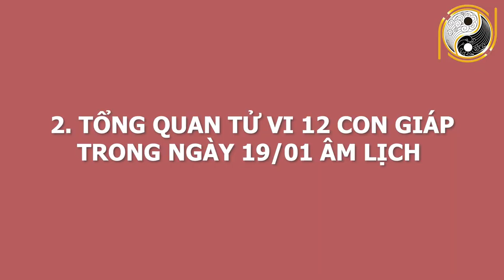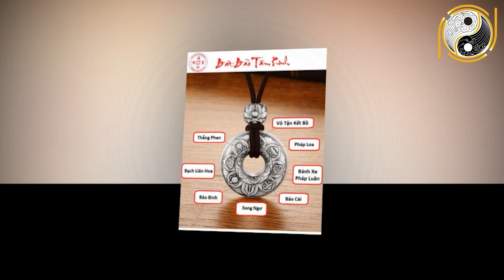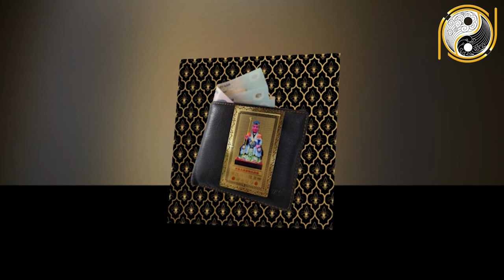Tử Vi Hàng Ngày 02/03/2021 BẤT NGỜ TRÚNG LỚN, Giàu Có Phát Tài, Trúng Qủa Độc Đắc, SẮM VÀNG MỎI TAY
01. Linh phù giải hạn
02. Hồ lô hóa giải Ngũ Hoàng
03. Mai Hoa Phú Quý
04. Gương bát quái tinh cầu
05. Kim bài thái tuế 2023
06. Vòng tam hợp Dần Ngọ Tuất
07. Vòng tam hợp Thân Tý Thìn
08. Vòng tam hợp Hợi Mão Mùi
09. Vòng Tam Hợp Tỵ Dậu Sửu
10. Bát bảo tâm kinh
11. Minh Quang pháp bảo cầu
12. Minh Quang pháp bảo lục giác
13. Tỳ Hưu Lộc Tài (Đồng)
14. Tỳ Hưu Khai Vận ( Bạch Ngọc)
15. Bách Niên Tụ Tài ( tụ tài lộc)
16. Song long ngọc ấn ( ấn thăng quan)
17. Kim bài ngũ Lộ Thần Tài
18. Hồ lô bình an ( treo xe)
19. Móc khóa văn xương
20. Ống bút văn xương gỗ đào
21. Bút văn xương gỗ đào
22. Bút văn xương gỗ đào nhỏ
23. Hoa mai kim tiền ( mạ vàng )
24. Các vật phẩm phong thủy khác Tử Vi Hàng Ngày 02/03/2021 BẤT NGỜ TRÚNG LỚN, Giàu Có Phát Tài, Trúng Qủa Độc Đắc, SẮM VÀNG MỎI TAY.
Qúy vị và các bạn thân mến hôm nay, mời anh chị và các bạn cùng theo dõi phần luận giải chi tiết về tử vi của 12 con giáp  trong ngày 19/1/2021 âm lịch với sự tư vấn từ thầy Gia Cát và các thầy trong hiệp hội Phong Thủy Việt. Vậy trong ngày hôm nay 12 con giáp sẽ đón vận trình ngày mới như thế nào? Công danh, sự nghiệp, gia đạo, sức khỏe sẽ ra sao? Con giáp nào sẽ gặp may mắn, con giáp nào sẽ gặp xui xẻo? Các con giáp cần làm gì để có một ngày hanh thông, thuận lợi và may mắn? Thì xin mời quý vị và các bạn cùng theo dõi trong chương trình nhé!